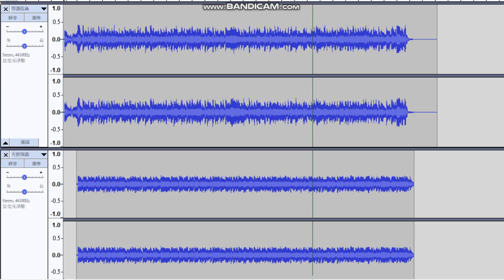無違和(ふ・れ・ん・ど・し・た・いX気ままな天使たち)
只是方慢速度的時候
天使的蘿莉音不見了